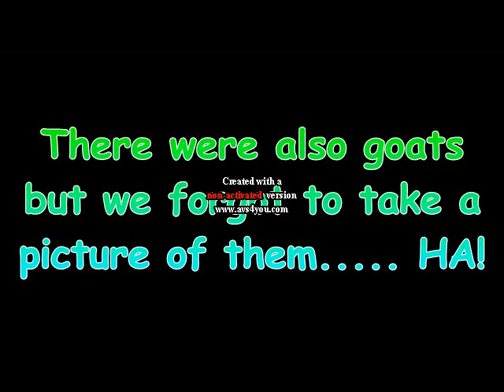Pool Flipping!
Lizzi at our anual family BBQ at her uncle arts farm flipping, swimming around, playing with the animals, and enjoying eachothers company :)